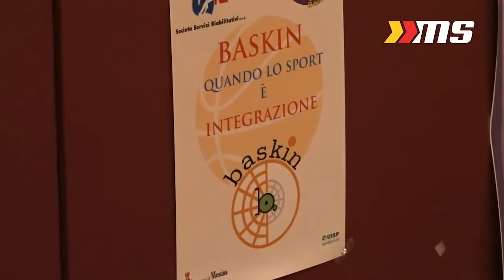Con Domenico Arena, Presidente della SSR, Servizi Sanitari Riabilitativi.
Intervista Daniele Straface
Immagini Nino Famà